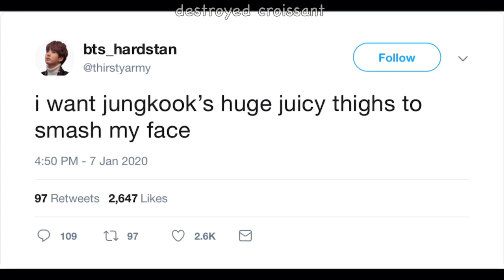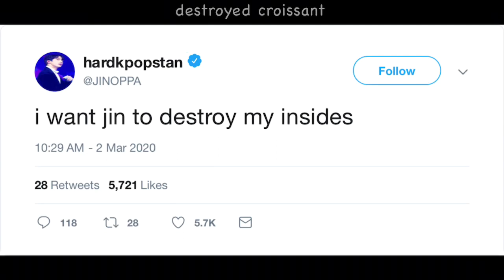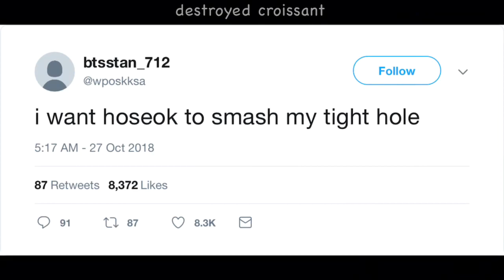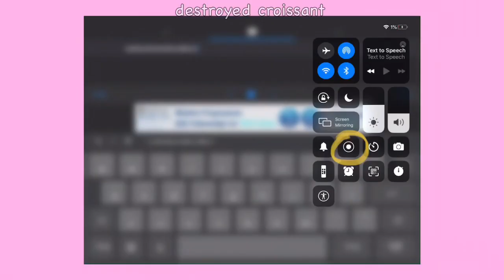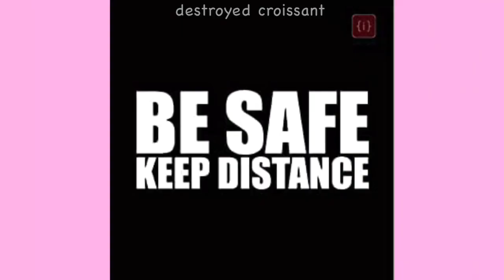bts reads thirst tweets (+ how i got the robot voice)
the tweets are fake, i wrote them myself
inspired by chimchimtrash

hello, this is bts reading thirst tweets